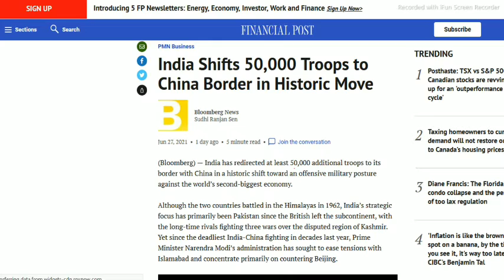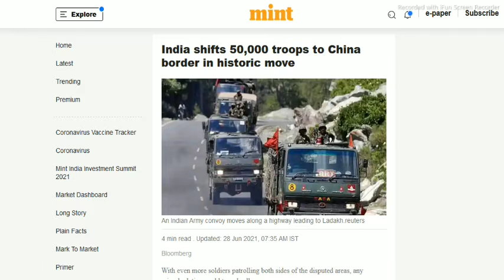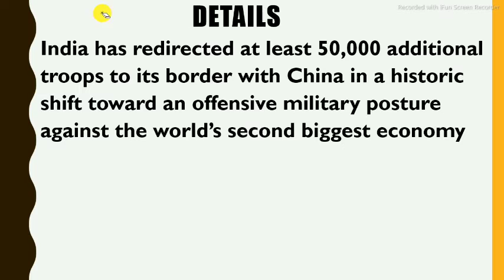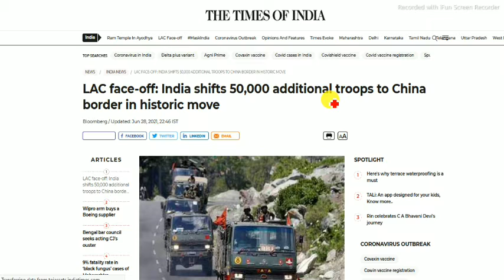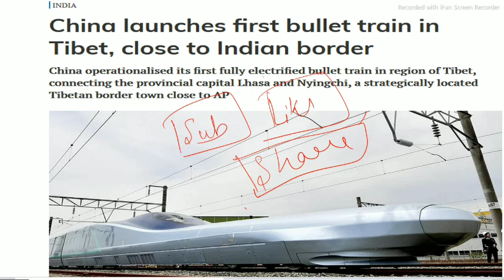India shifts 50,000 troops to China border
India shifts 50,000 troops to China border | News Mantra

1) India
2)  China
3) Himalayas
4) conflict
5) World affairs
6) india china
7)  china india
8) india china today news
9)  india sends 50000 troops
10) india sends 50000 soldiers to china border